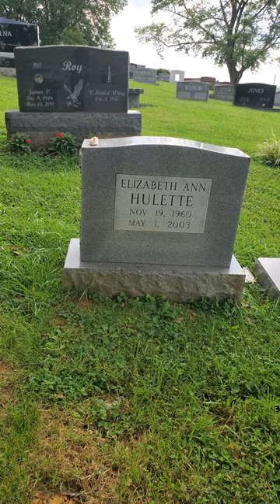Ms Elizabeth Grave